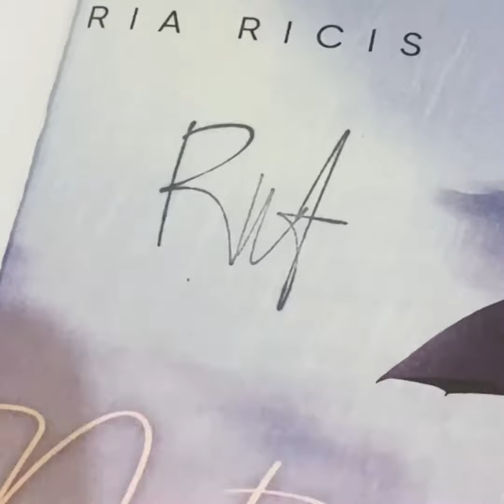Buku Novel Ria Ricis Next Maaf Untuk Papa Saya Pamit Jilid 2 National Best Seller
Novel Ria Ricis

1. Next (Limited Edition)
2. Next
3. Saya Pamit - Jilid 2
4. Maaf Untuk Papa
Dapatkan segera di PUSTAKA BARU PRESS